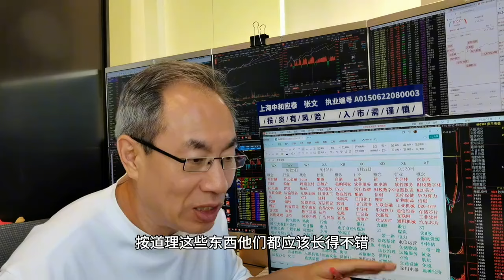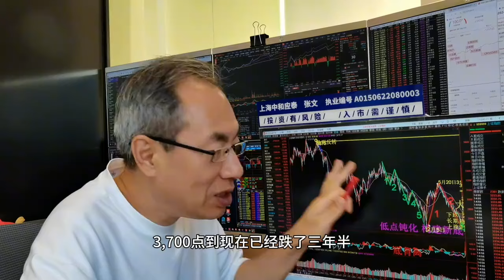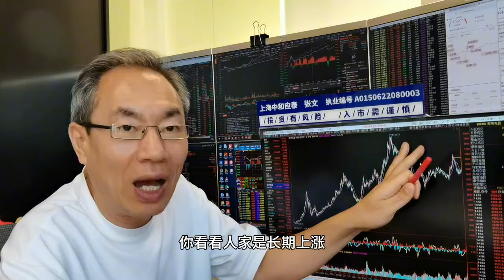场外资金疯狂涌入A股暴涨！电信运营平台突破！家用电器再创新高